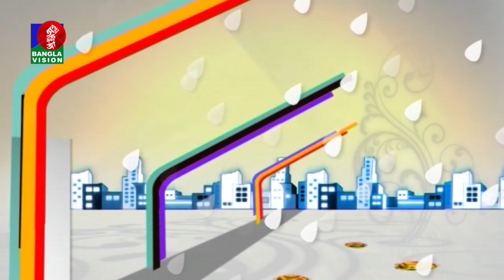Din Protidin I Mirza Borhan Kabir I Adiba Ibnat Bushre I Afia Bristi I 21 December I Banglavision